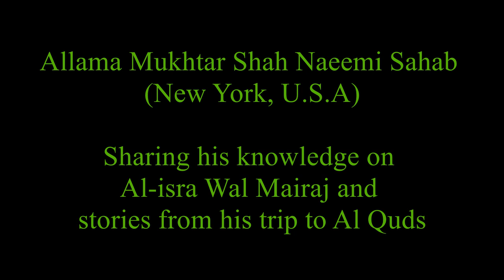Shab-E-Meraj Event - Allam Mukhtar Shah Naeemi Ashrafi Sahab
at SNMC 7th Apr 2018  (V4)